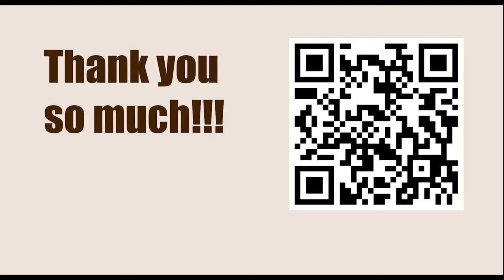Superbet Chess Classic Romania 2023, Bucharest, ROU - Round: 9 || Bogdan-Daniel Deac vs Ding Liren